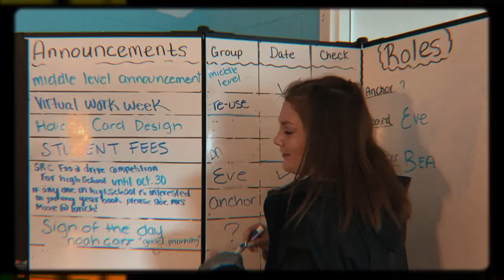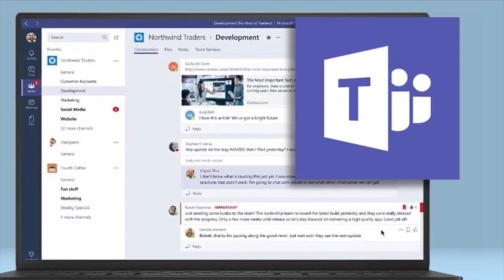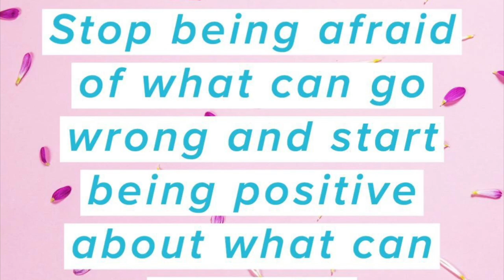Nov 2nd : 2020